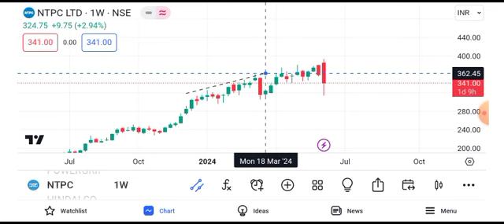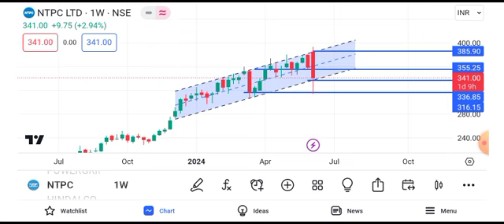NTPC share news tomorrow || ntpc share news target || ntpc sahre news tomorrow